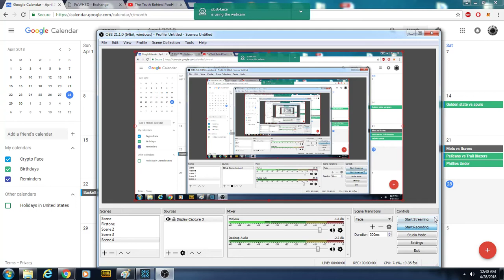To the Haters after tonights baseball